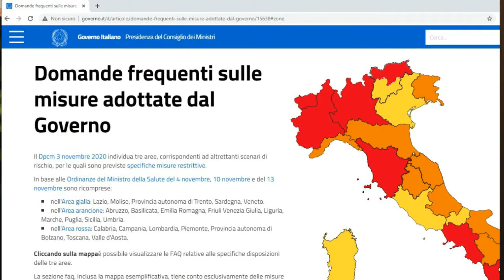RIUNIONI CONDOMINIO IN ZONA ROSSA? SI PUO'!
Ho fatto una scoperta incredibile! Nelle zone rosse è vietato incontrare gli amici, i negozi sono chiusi, non si può andare dai genitori, ma si possono fare le riunioni di condominio?!?